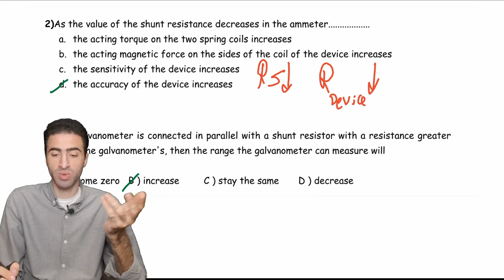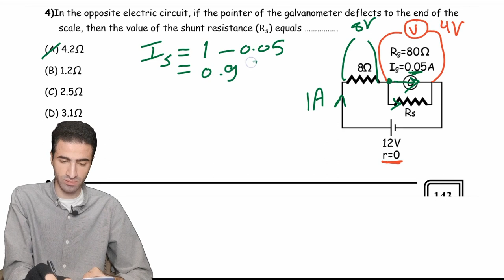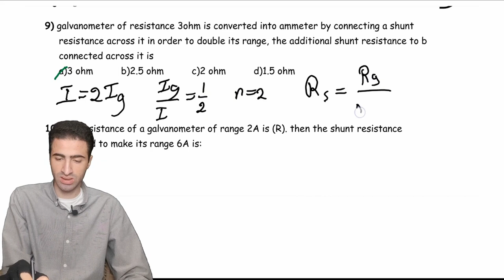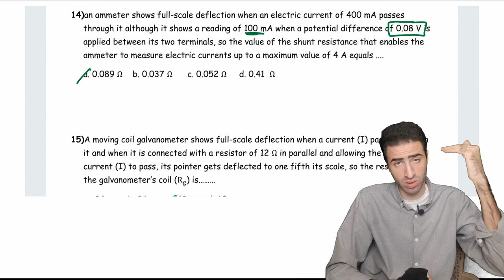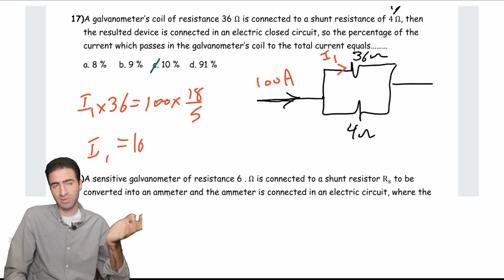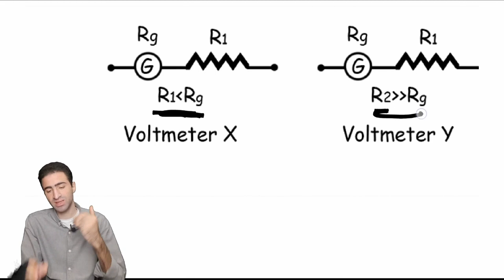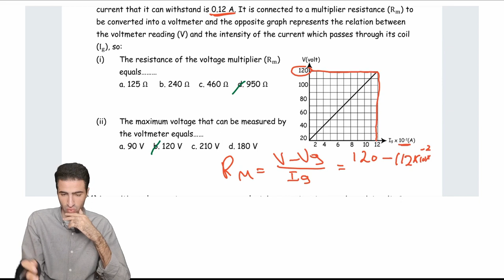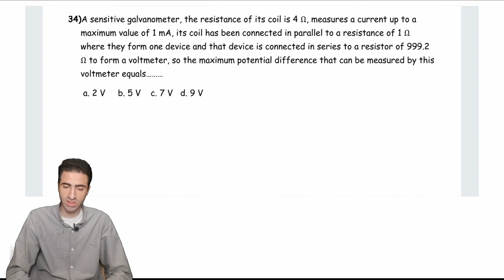physics third secondary 2024 | chapter 2 lecture 5 part 4 solving on devices